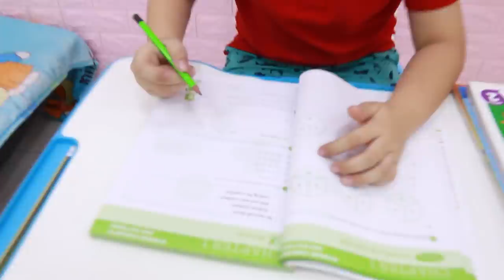Annie and Sammy Pretend Play Kids in Playhouse Hotel for Children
Annie and Sammy pretend play a in fun playhouse hotel story for kids!